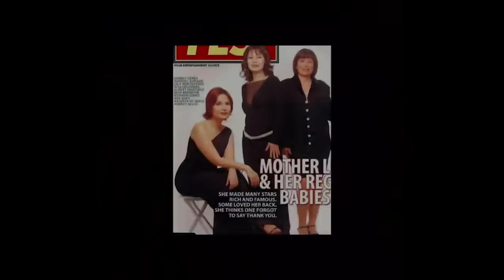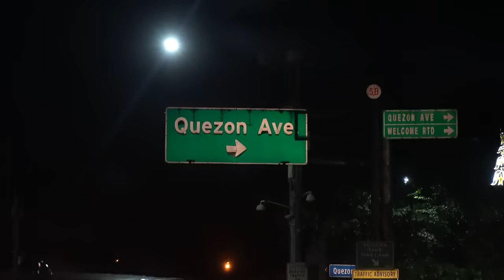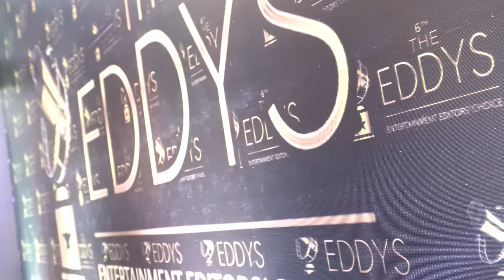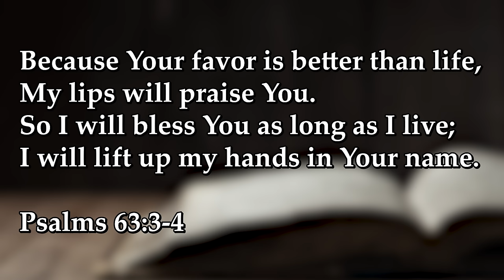53 YEARS NA AKO SA SHOWBIZ!!!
Award-winning Actress.